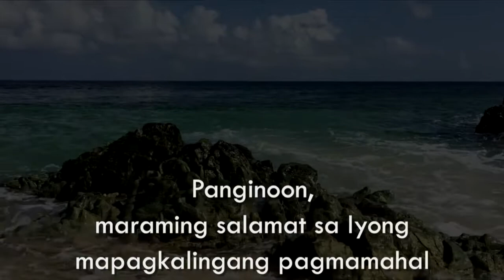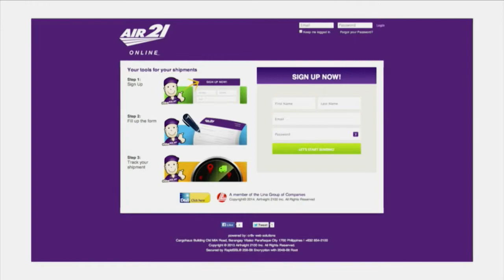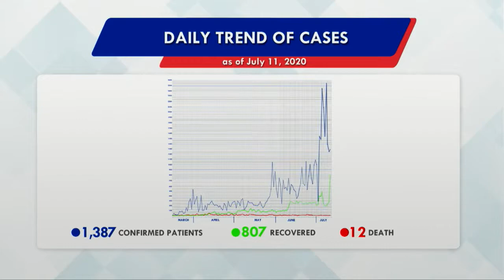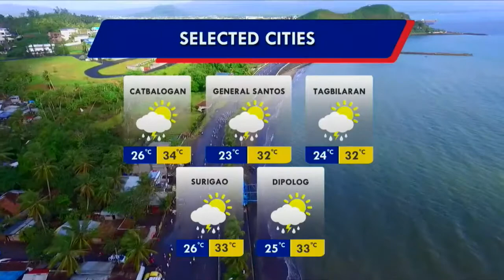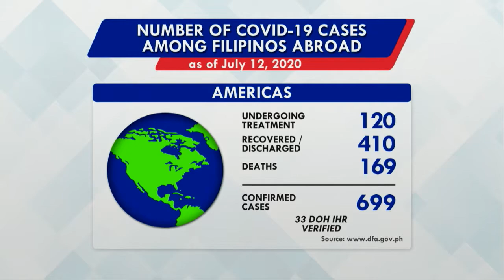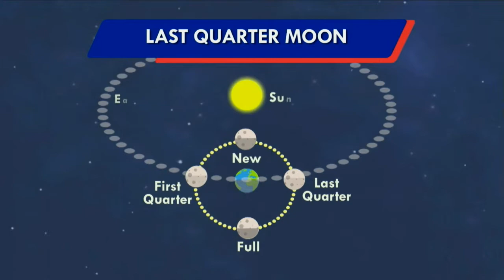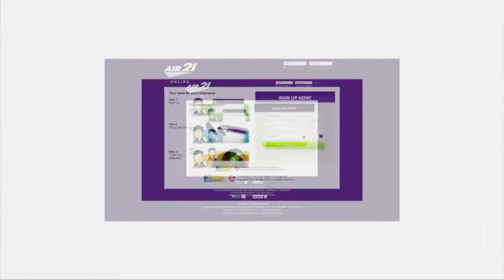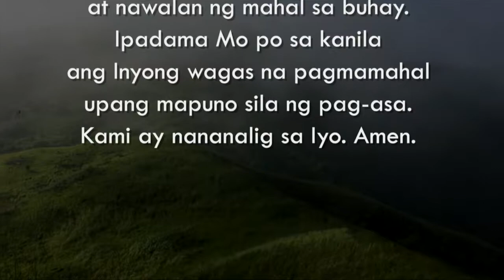PANAHON TV LIVE | July 13 2020 (5:00 A.M.)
Catch Panahon TV from Mondays to Fridays on Cignal TV (Ch.1) at 5:00 AM and 6:00 PM. The show also airs the latest in climate change, disaster preparedness, health, agriculture, and astronomy on Life TV (Ch. 187-ABS-CBN TV Plus) and facebook live at 6:00 AM.